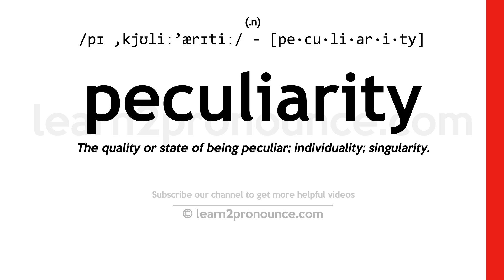Pronunciation of Peculiarity | Definition of Peculiarity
Peculiarity pronunciation | How to pronounce Peculiarity in English?
/pɪ ,kjʊliː`ærɪtiː/
Meaning of Peculiarity | What is Peculiarity?
(1) (noun) something unusual -- perhaps worthy of collecting; (2) (noun) an odd or unusual characteristic; (3) (noun) a distinguishing trait;
What is Peculiarity | Peculiarity meaning and definition?